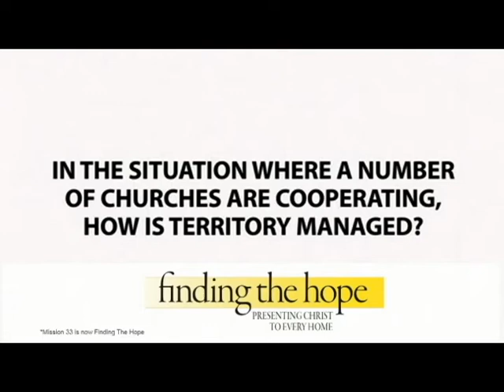In The Situation Where A Number Of Churches Are Cooperating How Is Territory Managed?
FAQ9: In The Situation Where A Number Of Churches Are Cooperating How Is Territory Managed?